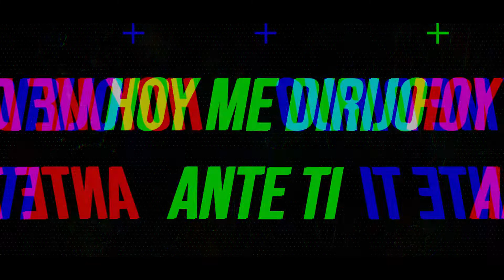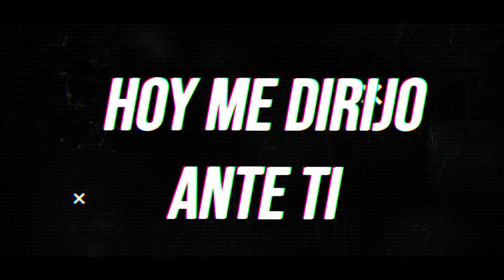Mario Medrano Quiero Mas de Ti (Lyric Video Oficial)